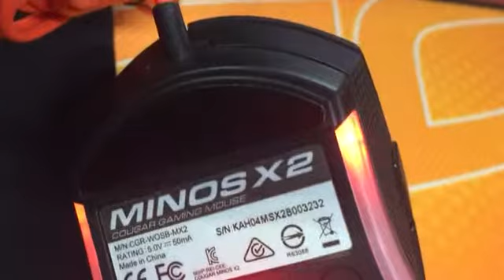KCC 190304 04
KAH04MSX2B003232 MINOSX2